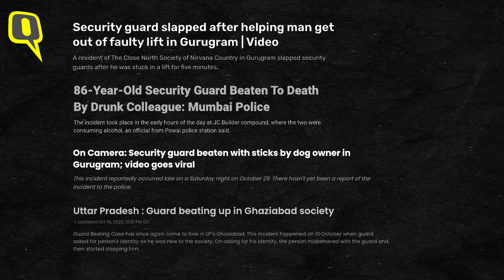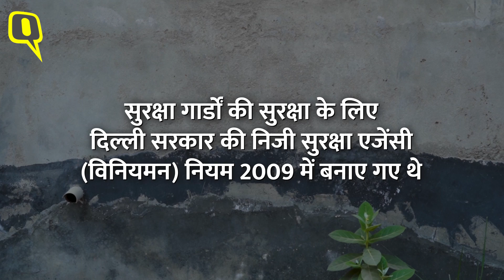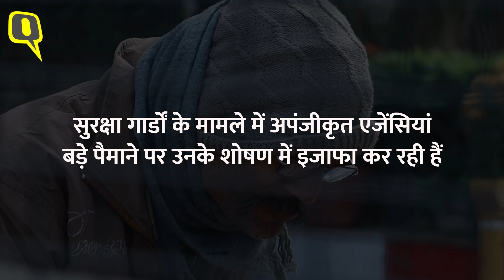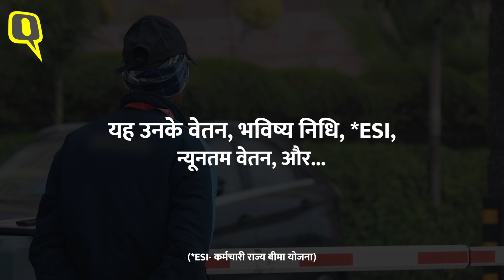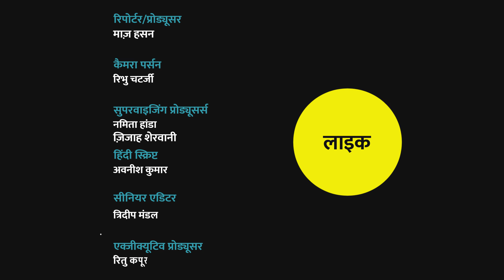DOCUMENTARY | आपके घर, गाड़ी, बंगले की सुरक्षा करने वाले गार्ड्स का जीवन कितना असुरक्षित है!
Unguarded Documentary By The Quint: गेटेड सोसाइटीज और लक्जरी बिल्डिंग कॉम्प्लेक्स से पिछले दिनों सामने आए सीसीटीवी क्लिप ने हमारे तथाकथित शहरी, सभ्य भारतीय समाज का एक बदसूरत चेहरा उजागर किया है - कि कैसे सुरक्षा गार्डों के साथ दुर्व्यवहार किया जा रहा है और उन्हीं लोगों द्वारा धमकी दी जा रही है जिनकी वे रक्षा करते हैं. हमारी नई डॉक्यूमेंट्री में, हम आपको उनके तनावपूर्ण जीवन की एक झलक दिखा रहे हैं. हमारे घर, गाड़ी या बंगले की सुरक्षा में तैनात एक गार्ड का जीवन कितना असुरक्षित है देखिए.

Life of Security Guards: Recent CCTV clips from gated communities and luxury building complexes have laid bare an ugly side of our so-called urban, civilised Indian society – of how security guards are being abused, manhandled, and threatened by the very people they protect.  In our new documentary, we give you a glimpse into their strained lives.